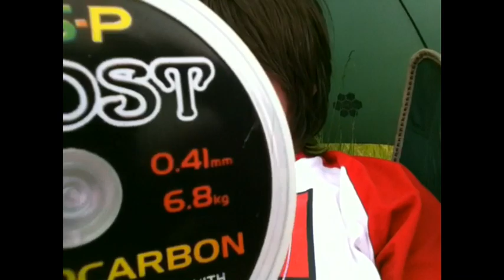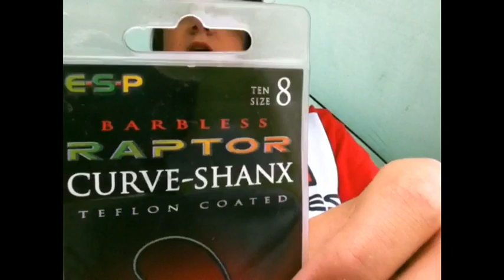CarpingCentral Episode 1 - Carping at Caythorpe Fishery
I go down to my local pond, Caythorpe Fishery, in search of some nice carp.